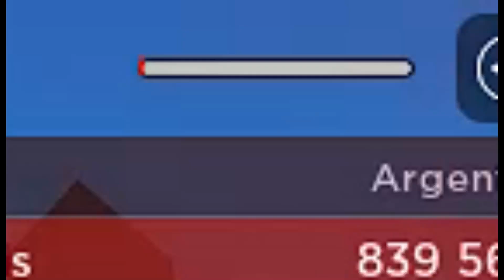Jailbrek.exe "CONTROLLER PLAYER" |(roblox)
like the video and subscirbe pls if ur cool just click it c: